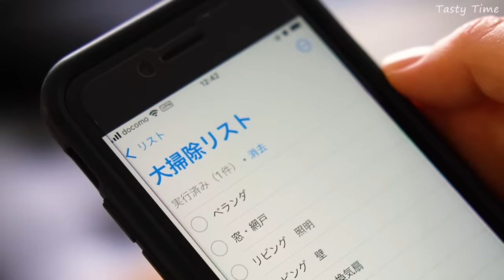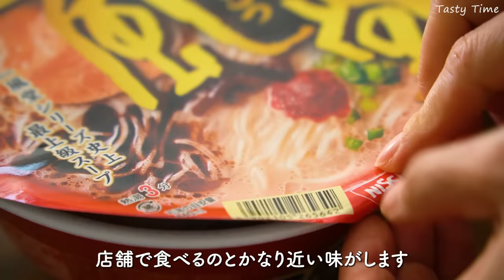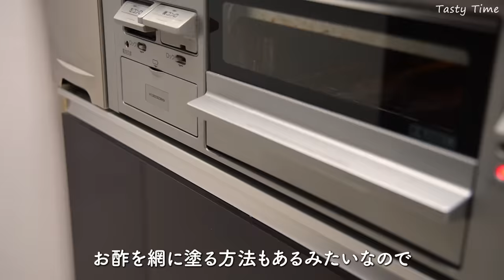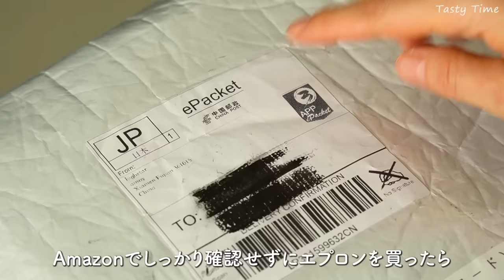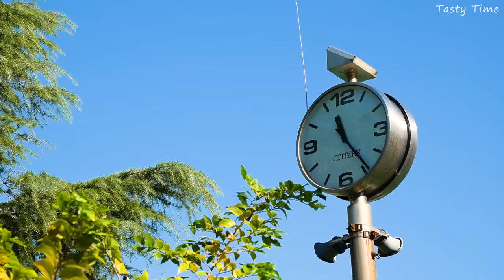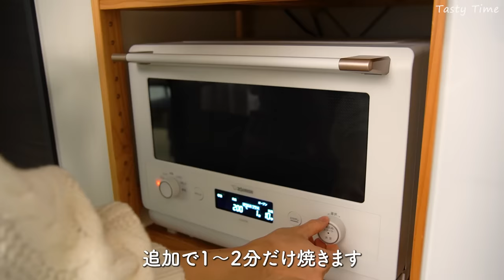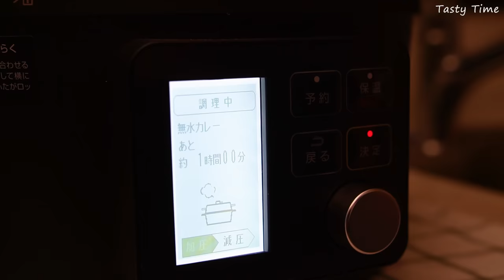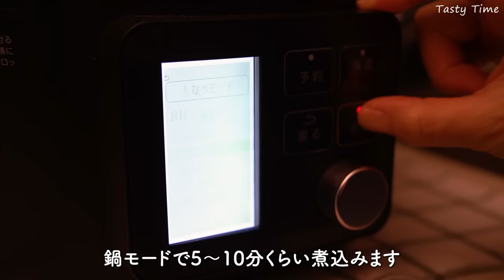休日の朝昼晩ご飯と大掃除と冬支度をする2日間／夫婦二人暮らしの日常／Daily Vlog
今回は大掃除と冬支度をした休日2日間のVLOGを撮影しました。
休日ご飯も紹介していますので、よかったらぜひゆっくりとご覧ください。

動画内で高圧洗浄機を使用してバルコニーを掃除する場面がありますが、コメントにて「FRP防水のバルコニーに高圧洗浄機は表面のトップコートが傷めてしまうことがある」と教えて頂きました。
表面の割れや剥がれに繋がることがあるそうなので、FRP防水のバルコニーの方はご使用を控えていただけますと安心です。
私も来年からバルコニーはブラシで優しく掃除をしたいと思います。
動画内で誤った使い方を紹介してしまいまして申し訳ございません。

00:00 オープニング
00:25 巣ごもり卵とベーグル
02:14 排水口・ベランダ・網戸・窓の掃除
07:03 一風堂カップラーメンと肉まん
09:25 リビング・冷蔵庫・浴室・玄関の掃除
13:10 ミルフィーユ鍋とさんまの塩焼き
16:53 さつま芋の蒸しパンとチャイ
19:21 アンボックス
20:49 いちょう並木
21:10 丸ごと卵サンド・バルサミコの焼き野菜
25:30 冬支度
26:23 焼き林檎
29:26 ボルシチとガーリックライス

▼動画内で使用している圧力鍋
★ケルヒャー 高圧洗浄機 K2クラシック

●Vitantonio ワッフル&ホットサンドベーカー：
●Vitantonioミニボトルブレンダー：
●Cuisinartミル付全自動コーヒーメーカー：
●COSORI ノンフライヤー：
●アイリスオーヤマ 電気圧力鍋：
●Epicureanカッティングボード：
●warmsカッティングボード：
●Zwilling ツインプロHB 三徳包丁：
●Zwilling ツインプロHB 洋包丁：
●Zwilling ツインプロHB ペティナイフ：
●ヘンケルス料理バサミ：
●LOLOキャニスター：
●貝印計量スプーン：
●ニトリ油はね防止ネット：
●IKEAユニバーサルふた3点セット：
●レミパンプラス：
●ZipTopシリコンバッグ：
●OWLシリコンバッグ：
●ダイモテープライター：

▼こちらのリンクから申し込むとArtlistが2ヶ月分無料▼